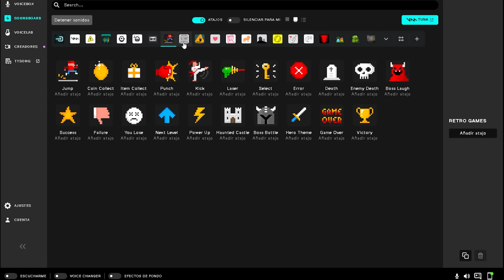💥EL MERODEADOR💥|🕷️SPIDER MAN MILES MORALES🕷️| EP. 5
Código: Luixmi12

Código: luixmi12